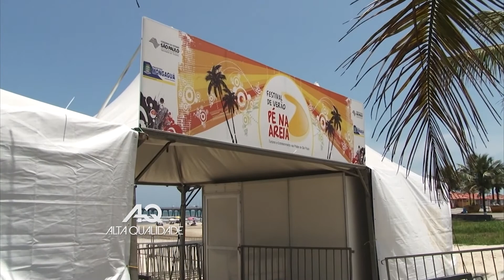BOLETIM "MONGA VERÃO 2014" NO PROGRAMA ALTA QUALIDADE HD - PARTE 04